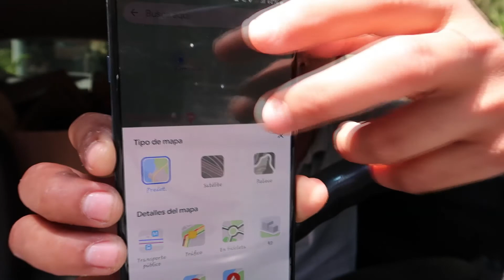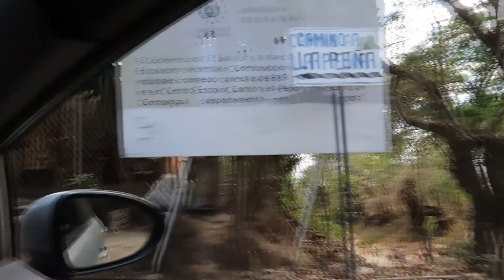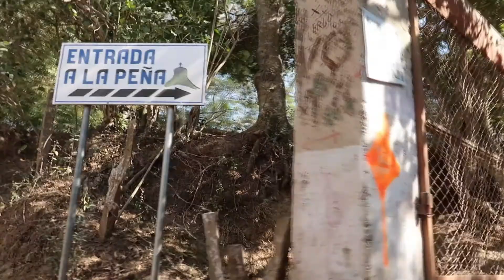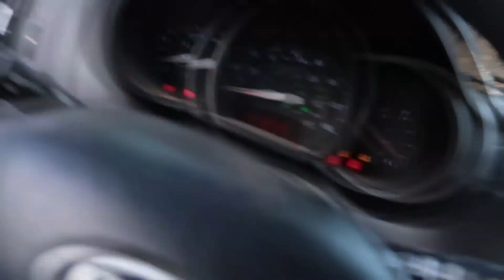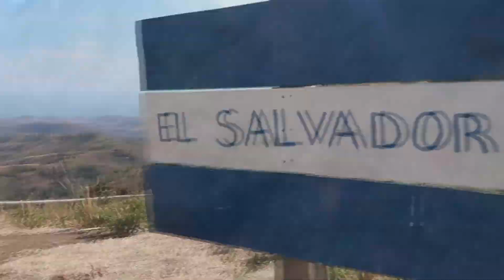La peña de comasagua - la libertad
hola amigos un dia normal de trabajo, en el camino encontre una peña donde se puede llegar a difrutar en familia, lugar sano sin peligro alguno.